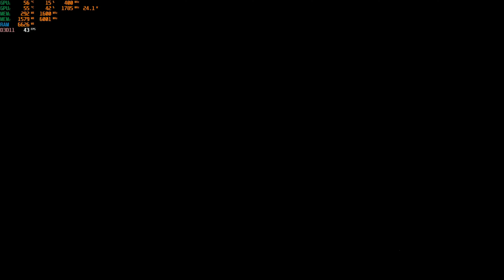NFS Hot Pursuit Remastered Gameplay on the HP Pavilion Gaming Laptop (AMD Ryzen 5 5600H GTX 1650)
Testing NFS Hot Pursuit Remastered on the HP Pavilion AMD Ryzen 5 5600h with 8gb ram, GTX 1650 GPU and 512gb ssd.

I recorded with OBS and edited the video with Wondershare Democreator.

Please leave your comments on which games you would like to see and what tests you would like me to do :)